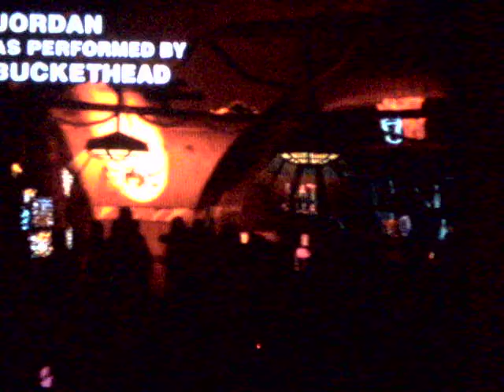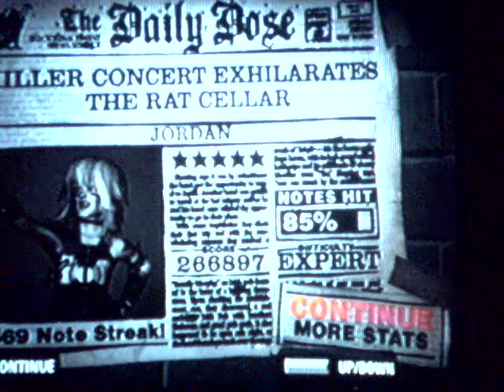Jordan - Buckethead GH2 , 5 stars 268k EXPERT (almost epic failure)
For a second I thought I was gonna fail (at the end of solo C)  but here it is a recording of my Jordan 5 stars.